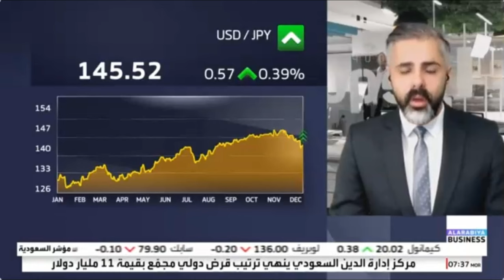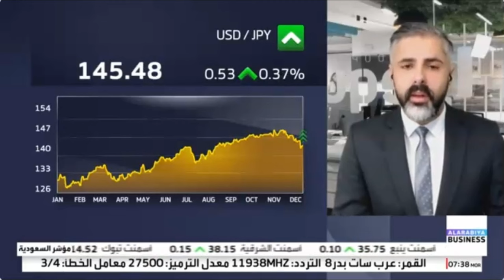هل سيترك الفيدرالي الأمريكي الباب مفتوحا أمام رفع الفائدة في اجتماعه المقبل؟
تحيد أسعار الفائدة لنحو 60% من الاقتصاد العالمي خلال 60 ساعة هذا الأسبوع.
نظرة حول تحركات الين وسط تزايد التوقعات بشأن تدخل بنك اليابان وسط تلميحات عن تحول ‏في سياسة بنك اليابان.